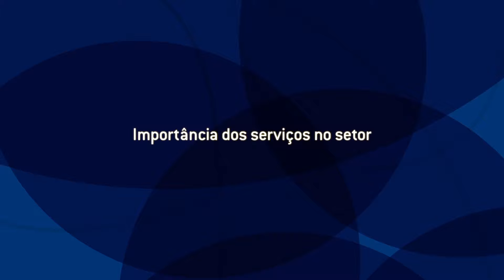Depoimento de Klaus Curt - ABIMAQ (Inter-Com 2014 - ABIMAQ)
Klaus Curt fala um pouco do relacionamento da ABIMAQ com a Apex-Brasil e também da importância dos serviços no setor de máquinas.